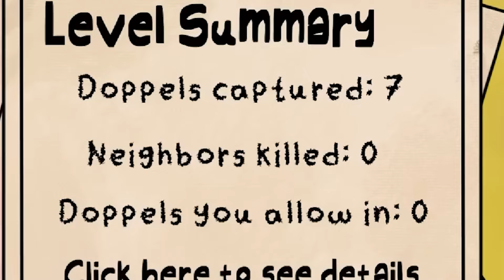Akhirnya Speedrun Gw Berahasil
Akhirnya guys setelah banyak hal hal yang ada di game that's not my neighbor gw berhasil mendapatkan Rank S dengan waktu 10 menit, Gimana GG engga gw.